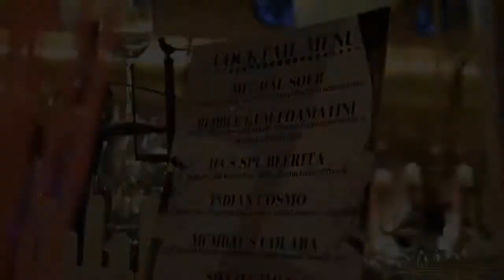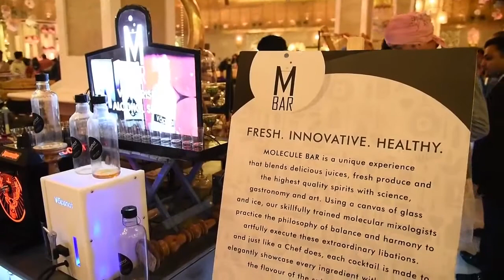Russian Molecular Bar Setup in Jaipur, Goa, Gurgaon, Noida,Greater Noida,Agra,Chandigarh, Faridabad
In-House International Artist Booking Agencies

We are also THE BEST INTERNATIONAL artist management firm in India because of our HUGE VARIETY of UNIQUE and MIND-BLOWING ACTS...We provide quality entertainment in corporate and Weddings events across India. Unique concepts, brilliant choreographies, authentic costumes, world-class dancers... NEVER seen in India before!!!  We have a wide range of artists who can grace your occasions and the best options available to you at the lowest prices too.

*Booking Open For Wedding Season* .

*New Bride Entry Theme With Russian Girls*
*Russian Band Baaja Baarat*
*Shooting Stars *
*Aquarium mermaid"
*Fire Dancer*
*Live Human Fountain*
*Belly dancer*
*Russian LED Dhol Player*
*HOSTESSES & BARTENDER* :

1. Hostesses
2. Female Bartender
3. Male Bartender
4. Fire Juggler
5. Foreigner Hostesses
6. Foreigner Bartender
7. LED Table Bartender
8. Martini Bartender
9. Arial Bartender
10. Helium Balloon Girl
11. Tequila Bartender
12. Scroll Bartender
13. Foreigner Female & Male Guards
14.Carnival Welcome Girls

*INTERNATIONAL DANCER
1. LED Butterfly Dancers
2. Duo Group
3. Belly Dancer
4. Hullahoop
5. Live Human Fountain
6. Tanura Artist
7. Martini Act
8. Samba
9. Kankan
10. Arabian
11. Violinist Player
12. Saxophone Player
13. Quick Change
14. Balloon Artist
15. Solo African Acrobat
16. Fire Dancer
17. Pole Dancer
18. Foreigner Muzra Dancer
19. Lazer Dancer
20. Flute Mermaid
21. International Musicians
22. International 12 Piece Symphony Band